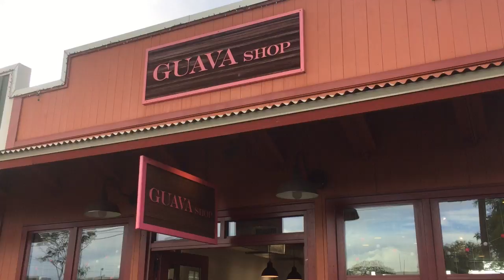ノースショア ハレイワ グアバショップ ロコガールのためのショップ